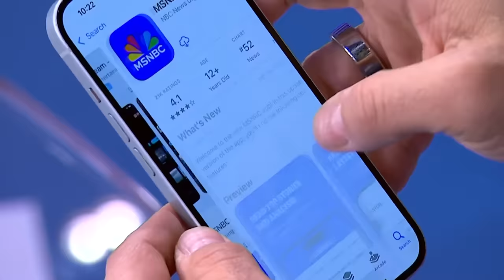Capt. ‘Sully’ on Boeing’s aviation safety: ‘They have lost their way’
U.S. Ambassador to the International Civil Aviation Organization and Captain of Flight 1549 ‘the Miracle on the Hudson’ C.B. “Sully” Sullenberger comments on Boeing’s string of quality issues and safety concerns.